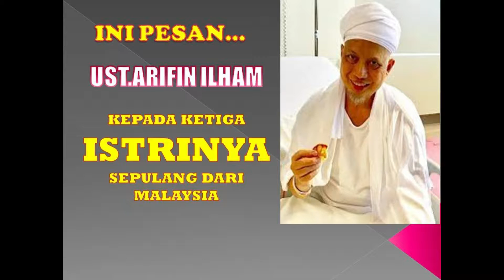Ini pesan "UST ARIFIN ILHAM" Kepada Ketiga Istrinya Sepulang dari Malaysia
Video ini berisi. Tentang romantisnya keluarga ust arifin ilham.tentang pesan dunia dan akhirat. Yang selalu diidamkan oleh WANITA SOLEHAH.